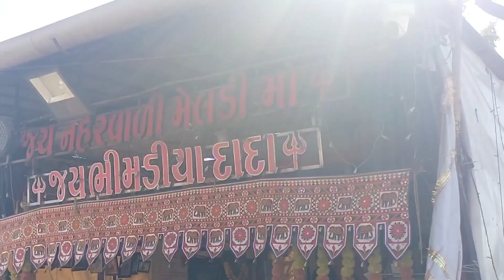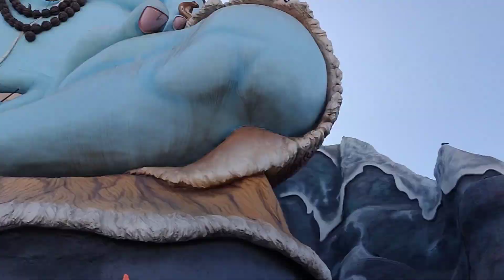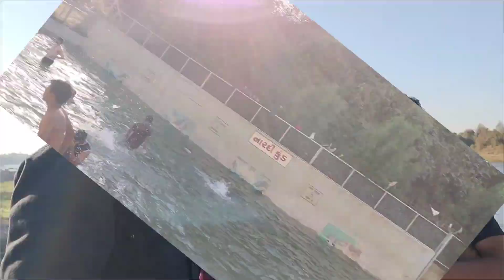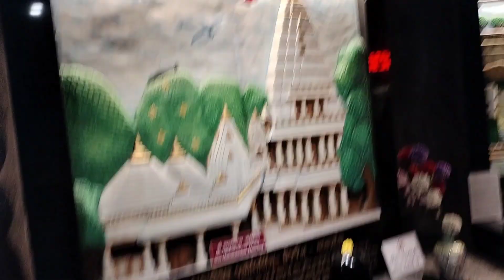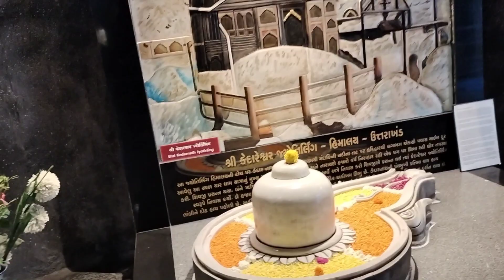12 Jyotirlinga Ke Darshan Kar Liya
12 Jyotirlinga Ke Darshan Kar Liya

dollars
usa
how to earn money
vlogs
vlog
daily vlogging
family vlogging
elvis yadav vlogs
lakshay archit
elvis yadav fight
love kataria
elvis yadav fight with maxtern
elvis yadav fight in jaipur
elvis yadav ispl match
elvis yadav fight with hater in jaipur
maxtern
mahira sharma
elvis yadav full fight video
elvish yadav jaipur
elvish yadav news
fight
mahira sharma songs
elvish yadav mahira sharma
elvis yadav react on maxtern
elvish yadav vs maxtern fight video
elvish yadav maxtern fight
maxtern elvish yadav
jaipur
elvish yadav slap
elvis yadav
maxtern fight elvish
elvish yadav roast
rajasthan 2024
maxtern reply elvish yadav
elvis yadav fight video
munarwar faruqui ispl match
elvish yadav full fight
maxtern fight with elvish yadav
elvish yadav fight with maxtern
elvish yadav full fight with maxtern
elvis yadav reply to maxtern
elvis yadav fight full video
elvish yadav news today
elvis yadav react on fight
uk07 rider angry on munarwar faruqui
uk07 rider vs munawar faruqui
uk07 rider challenge munarwar faruqui
munarwar faruqui vlogs
elvis yadav react on uk07 rider
elvis yadav react on munarwar faruqui
elvis yadav react on controversy
munarwar faruqui vs uk07 rider boxing match soon
elvis yadav vs randomsena
elvis yadav reply to randomsena
randomsena vs elvis yadav controversy
elvish yadav vines
elvish yadav slap haters
elvish yadav new video viral
elvish yadav viral video
sourav joshi vlogs
lalitkumaryt
youtubers news
neonman
neuzboy
top news boy
elvish yadav slap kaand
elvish yadav news in hindi
elvish yadav slap video
maxtern fight video full
breaking news
youtuber elvish yadav slap in jaipur
youtuber elvish yadav
elvish yadav breaking news
news
haryana
elvish news
elvish yadav slap news today
jaipur news today
jaipur news
latest news
elvish yadav slapped boy in jaipur
elvish
youtuber elvish yadav news
elvish yadav slap in jaipur
elvis yadav vs maxtern fight
cricket playing 11
elvis yadav react
maxtern fight video
elvis yadav ne kya bola
elvis yadav fight video maxtern
elvis yadav reply
cricket playing 11 official
munawar faruqui vlog with elvis yadav
akchay kumar out elvis yadav
munawar faruqui out sachin tendulkar
munawar faruqui ispl match
ispl match sachin tendulkar
elvis yadav and munawar faruqui friend during match
elvis yadav out in ispl match
munawar faruqui ispl match with elvis yadav
munawar faruqui meet elvis yadav
elvis yadav vlogs with munawar faruqui
neuz man
cp11
elvish yadav slapped in jaipur restaurant
virat kohli crack elvis yadav/ record virat kohli sun crack elvish yadav record
viratkohli
elvish yadav reaction
munawar faruqui break record elvis yadav
elvis yadav reply munawar faruqui
elvis yadav vs munawar faruqui
elvis yadav ne hater ko thapad mara
elvis yadav ne kyu thapad mara
hater abuse elvis yadav fight
hater abusing elvis yadav
virat kohli 2nd son news
virat kohli new shorts
randomsena full controversy
elvis yadav vs randomsena controversy
random vs elvis yadav fight
randomsena full video
randomsena react on maxtern and elvish yadav
youtuber elvishyadav fight video
elvishyadav jaipur fight video
elvishyadav fighting video
elvishyadav video fight video
dailyshort viral video
elvishyadav fight in hotel rooms
elvishyadav fight in hotel
cricket shorts
full fight elvis yadav
elvis yadav fight with maxtern full video
elvis yadav and munarwar faruqui ispl match
new shorts video
randomsena react on controversy
randomsena react on elvis
elvis yadav react on randomsena
why elvis yadav slap hater
randomsena react on elvis yadav
elvish yadav rajasthan
rajasthan roadtrip
elvish yadav mr indian hacker
experiment
indian hacker channel
mr indian hacker
thar
elvish yadav meetup
rajasthan elvish yadav
hater abusing elvis yadav mother
jaipur elvish meetup
jaipur meetup
reaction video
my daadi
tiktok roast
elvis yadav new vlogs
roast
instagram models roast
elvis yadav fight in japur
jaipur elvish yadav
elvis
fight with hater elvis yadav
new song mahira elvish
mahira sharma elvish yadav
elvis yadav fights
elvis yadav jaipur meetup
ladai
goa
indian fight
roadfight
serious
elvis yadav me mara thapad
elvis yadav ne hater ko diya jwab
elvis yadav jaipur
raoshab song
new song
mahashivratri
sadhguru
sadhguru latest
mahashivratri status
mahashivratri 2024
adiyogi
shorts
isha
yoga
shiva
meditation
har har mahadev
mahadev
bholenath
shivratri status
bholenath song
shivratri
maha shivaratri
shivaratri
mahashivaratri
sadguru
shivratri song
sadhguru videos
mahadev status video
shiv
spiritual master
sprituality
hansraj raghuwanshi new song
sadhguru 2020
hansraj raghuwanshi song
jaggi vasudev
hansraj raghuvanshi
hansraj raghuwanshi all song
wisdom
bholenath new song 2024
shivratri special song
hansraj raghuwanshi